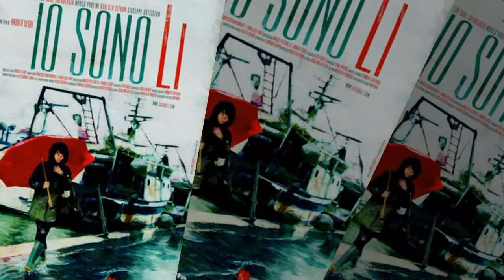"Io sono Li" di Andrea Segre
Un grande piccolo film...